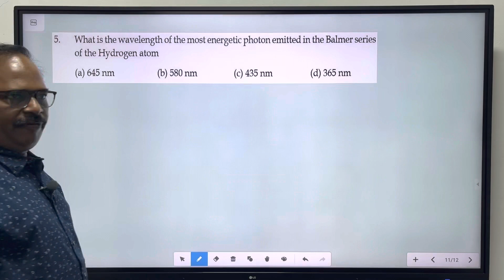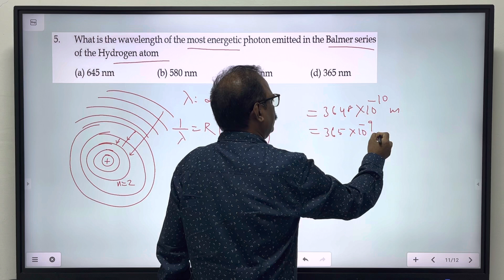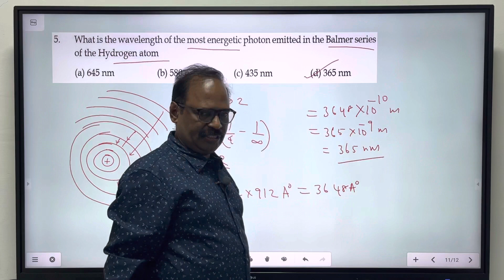100 problems in 100 hours | Problem 5 | Spectral series - Hydrogen atom | NEET22